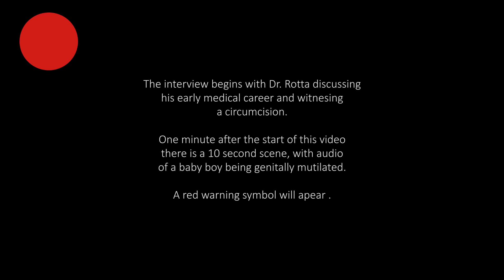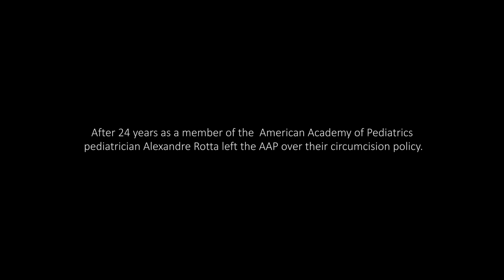Pediatrician - Becoming Aware of Genital Mutilation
Pediatrician Alexandre Rotta describes viewing the circumcision of a baby boy during his early medical training and what he's learned about this issue since meeting activists protesting the American Academy of Pediatrics conventions.

Warning: There is a brief scene with audio of a baby boy being genitally mutilated, one minute into the interview.

After 24 years as a member, Alexandre Rotta left the American Academy of Pediatrics over their 2012 circumcision policy.

Alexandre Rotta, MD, FCCM, FAAP, is Chief of the Division of Pediatric Critical Care and the Linsalata Family Chair in Pediatric Critical Care and Emergency Medicine at University Hospitals Rainbow Babies & Children's Hospital. He also is Professor, Pediatrics at Case Western Reserve University School of Medicine.